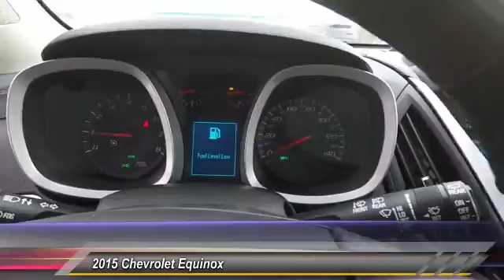2015 Chevrolet Equinox Naperville IL K2694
2015 Chevrolet Equinox LTZ

Equinox LTZ, Navigation System, Power Tilt-Sliding Sunroof w/Express-Open. CARFAX One-Owner. Certified. 2015 Chevrolet Equinox LTZ FWD 6-Speed Automatic with Overdrive 2.4L 4-Cylinder SIDI DOHC VVTRecent Arrival! 32/22 Highway/City MPGChevrolet Certified Pre-Owned Details:  * Roadside Assistance  * Vehicle History  * Powertrain Limited Warranty: 72 Month/100,000 Mile (whichever comes first) from original in-service date  * Warranty Deductible: $0  * 24 months/24,000 miles (whichever comes first) CPO Scheduled Maintenance Plan and 3 days/150 miles (whichever comes first) Vehicle Exchange Program  * 172 Point Inspection  * Transferable Warranty  * Limited Warranty: 12 Month/12,000 Mile (whichever comes first) from certified purchase dateAnd as always, Woody is standing in the showroom with his checkbook, ready to give you top dollar for your trade.